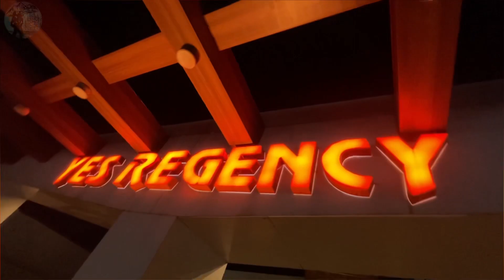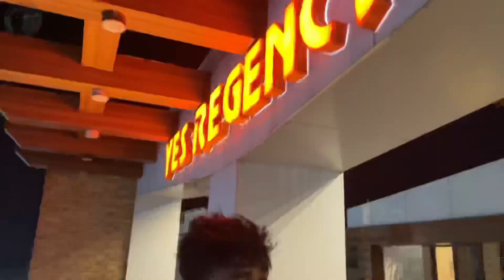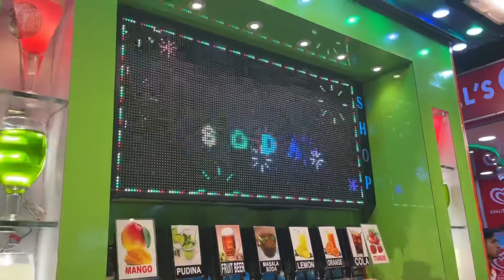Enjoy This Summer Holiday in Digha Sea Beach | Ep 1 | Vlog 27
Digha is a seaside resort town in the state of West Bengal India. It lies in the Purba Medinipur district and at the northern end of the Bay of Bengal.

How to reach Digha?
Digha doesnt have an airport of its own and the closest airport is the Kolkata Airport. Nearest Airport: The Netaji Subhash Chandra Bose International Airport of Kolkata 186 km from Digha is the closest.
Kolkata to digha - is distance between 182.9 km around 4 hours by bus and train available .